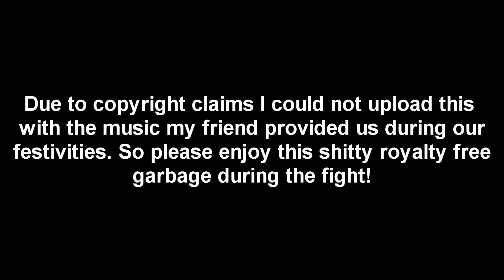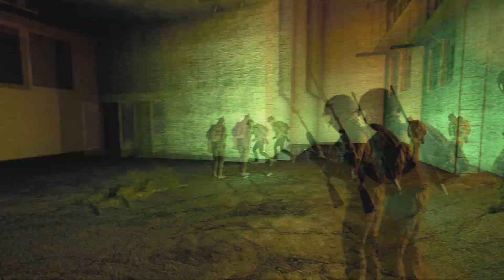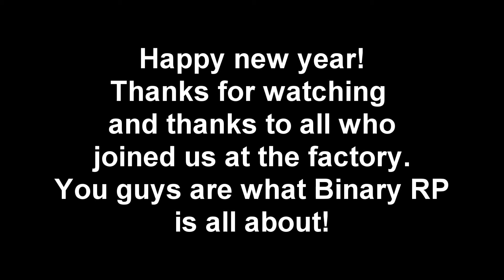DayZ. New years random clips and factory party!!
So 2014 is gone and it was a fun one. Here i put together a bunch of clips I never got to use as well as our new years party at the factory.

Friends.
ChrisK
JustineK
Hawk
Hassenfrau
Gary_the_squid
ChrisK